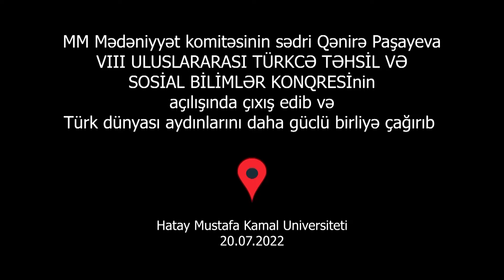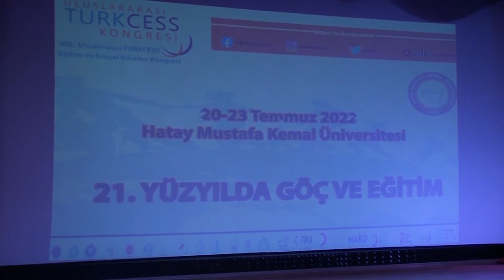Qənirə Paşayeva VIII ULUSLARARASI TÜRKCƏ TƏHSİL VƏ SOSİAL BİLİMLƏR KONQRESİnin açılışında çıxış edib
MM Mədəniyyət komitəsinin sədri Qənirə Paşayeva
VIII ULUSLARARASI TÜRKCƏ TƏHSİL VƏ SOSİAL BİLİMLƏR KONQRESİnin açılışında çıxış edib və Türk dünyası aydınlarını daha güclü birliyə çağırıb